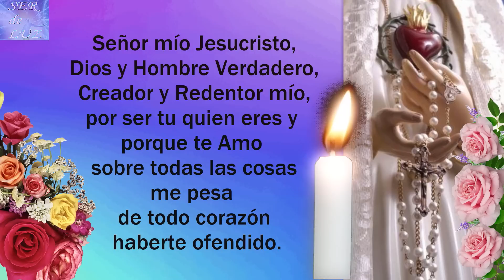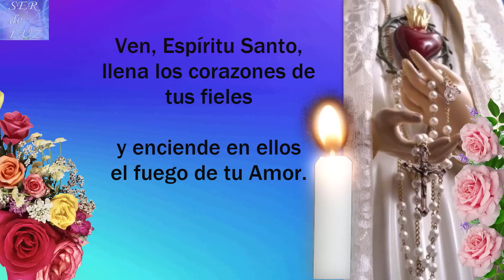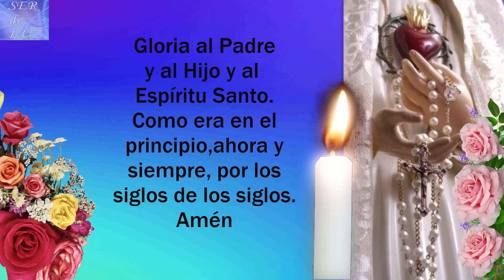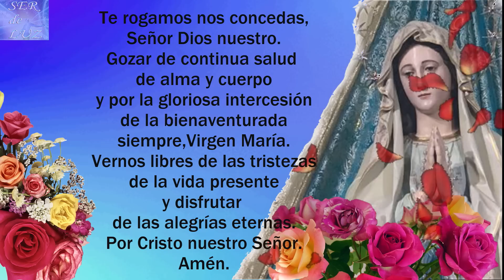SANTO ROSARIO CORTO DE HOY DOMINGO 12 DE FEBRERO DE 2023💝 MISTERIOS GLORIOSOS🌹💖🌹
SANTO ROSARIO CORTO DE HOY DOMINGO 12 DE FEBRERO DE 2023💝 MISTERIOS  GLORIOSOS🌹💖🌹 Virgen  María Reina de La Paz🌹 Gospa 💖

Misterios Luminosos
# Rosario Gloriosos
Rosario Gozosos
Misterios Gozosos
Santo Rosario Dolorosos
Misterios Dolorosos